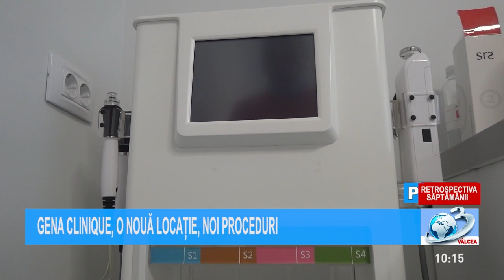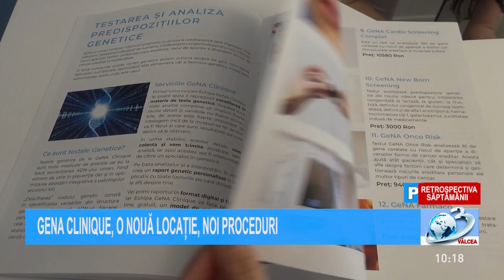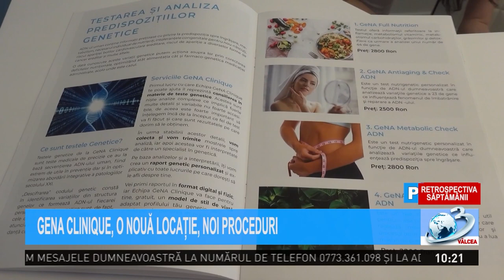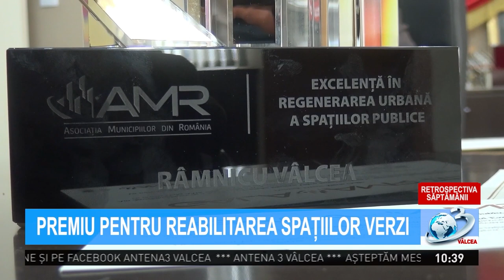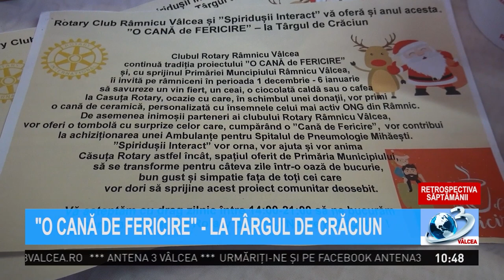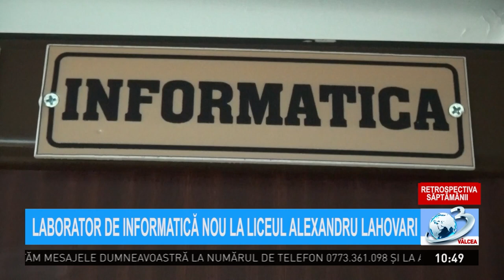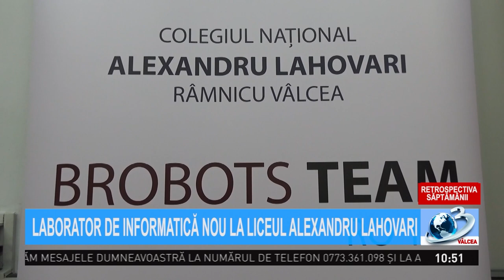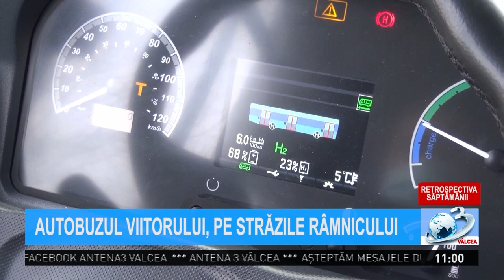RETROSPECTIVA SĂPTĂMÂNII la Antena 3 Vâlcea - 11 decembrie 2021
Retrospectiva Saptămânii Antena3Valcea, 11 decembrie ora 10:00, prezentate de Narcisa Fita Jurnal de știri difuzat pe postul național Antena 3, format analogic, rețeaua RCS-RDS (canalul 11 atv), în programul local Antena 3 Vâlcea!